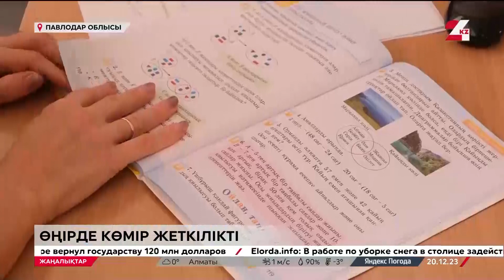Павлодар облысының әлеуметтік нысандарында көмір жеткілікті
Павлодар облысының әлеуметтік және мәдени нысандарында көмір қоры жеткілікті.